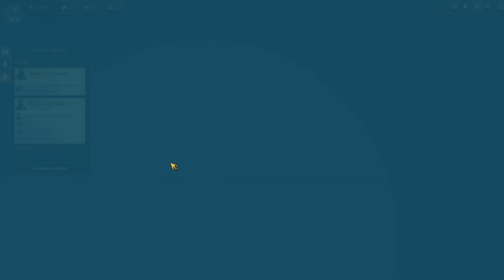ANNO 1800 - CAMPAÑA: Abriendo paso con dinamita - EP. 02 / Gameplay español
ANNO 1800 - CAMPAÑA: Abriendo paso con dinamita - EP. 02

Los acontecimientos se suceden en nuestra isla y tenemos que prepararnos para una gran explosión

Compra tus juegos digitales a precios increíbles en el siguiente enlace y de paso echas una mano al canal: